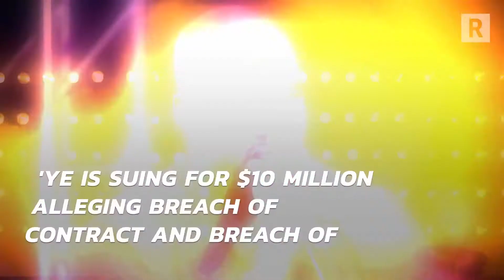Kanye West files $10m lawsuit over cancelled tour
Kanye West is suing an insurance market for failing to pay him money he is allegedly owed after his Saint Pablo Tour cancellation.